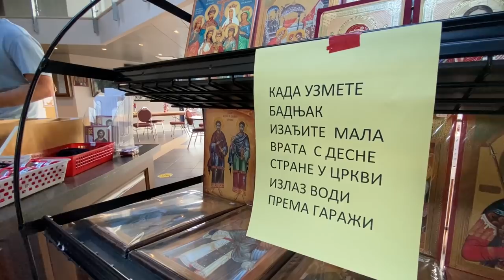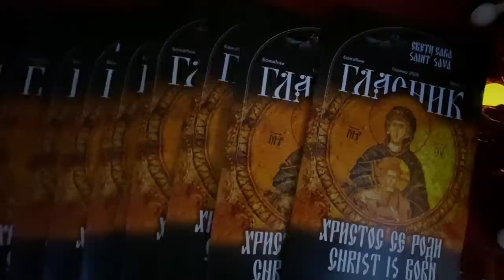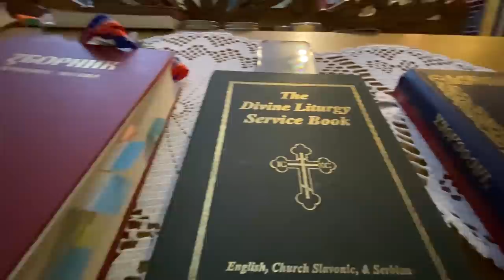Božić i novo normalno | Život u Kanadi | 2021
Koronavirus i nova, zakonom propisana, pravila ponašanja, doneli su sasvim drugačiju proslavu Božića ove godine. U crkvama nije bilo okupljanja, badnjaci su se i delili i palili u vrlo ograničenom krugu prisutnih, a svete liturgije bile su zatvorene za javnost.

Crkve koje svuda, ali posebno u imigraciji, čine važan činilac socijalnog života zajednice, od početka pandemije susreću se sa brojnim izazovima kako bi obavljale svoju službu i bile u dodiru sa narodom.

U crkve je ulazak zabranjen u grupama, svadbe, krštenja i sahrane obavljaju se sa malim brojem prisutnih, u ljude se, kažu, uvukao nemir i sve što je moguće uraditi, jeste rad sa pojedincima. Ali pojedinaca koji su crkvi traže mir, razum i utehu ima sve više.

Sa druge strane, sveštena lica u Kanadi su esencijalni radnici i kao takvi vrlo često pozivani u bolničke posete. Zbog koronavirusa nekada su jedine osobe sa kojima se pacijenti, umesto porodice, mogu sresti.

Ako ste novi imigrant, možda ste upravo proši kroz duplo novo normalno. Ono što je nama koji smo duže tu - normalno, vama je ove godine možda bilo novo. Sećam se mog prvog Božića koji se dogodio samo mesec dana nakon preseljenja u Kanadu. I momenta kada sam shvatila da ću Badnjak u crkvi i da uzmem, ali da nema žbunova mlade pšenice koja se prodaje na svakom ćošku u okolini pijaca i da ne znam gde da kupim kukuruz i pšenicu u zrnu. To su te imigrantske muke koje lako zaboravimo, i koje niko ne pominje.

O svemu tome u ovoj priči.

Muzika: Hor crkve "Sveti Arhangel Mihailo"